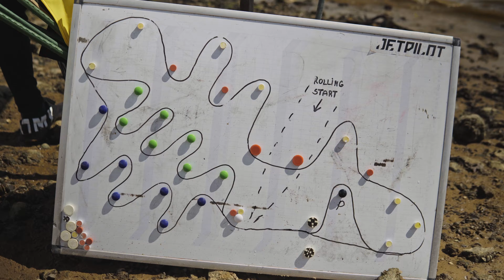Aizkraukle Cup 2022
Third round of International Jet Ski Championship in Latvia in 2022 season.